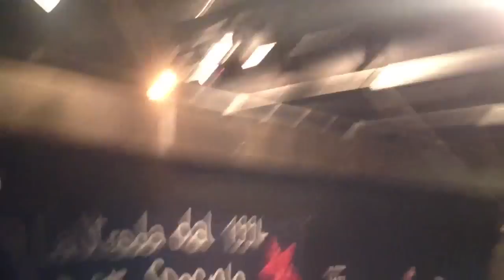RAK Feat MASITO "Vattene" Live + COLLE DER FOMENTO "Ghetto Chic" Feat RAK Live 16/11/2012 Roma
Video Live "Vattene" + "Ghetto Chic" del 16 Novembre 2012 a "La Strada" a Roma in occasione della Presentazione del Nuovo Album di Suarez "Essi Vivono"..